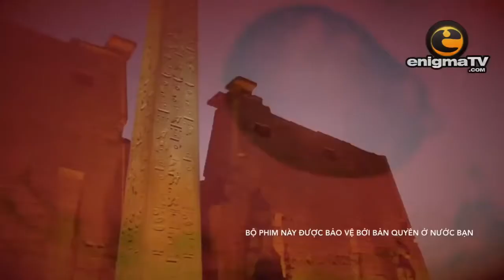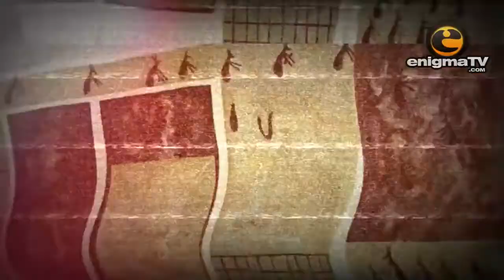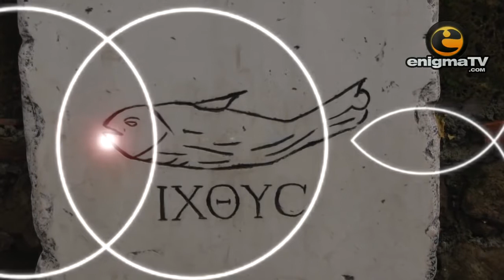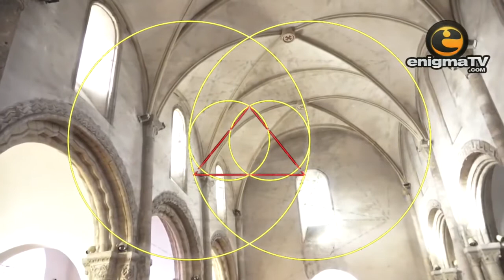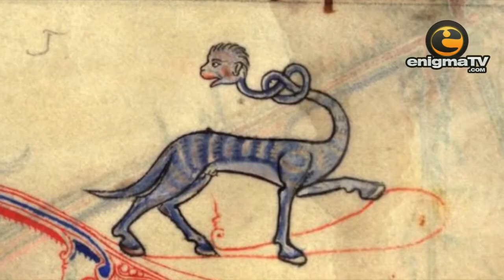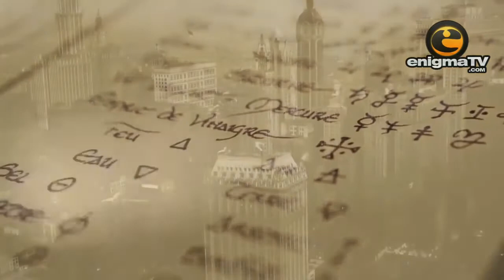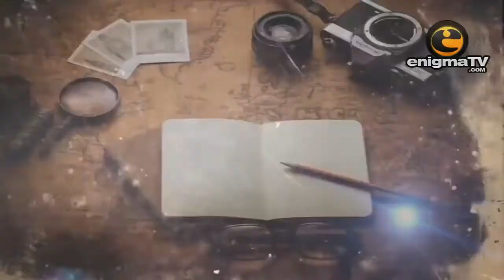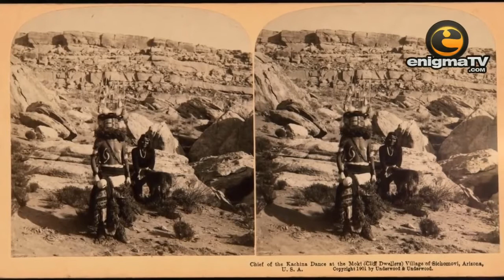Forbidden Discoveries that Shook Ancient Civilizations ✪ Out of Place Discoveries HD